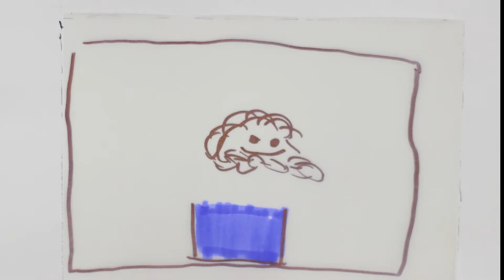Stopmotion - krátké animace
Animace vznikli v rámci výtvarného tábora CentrumDeti.cz